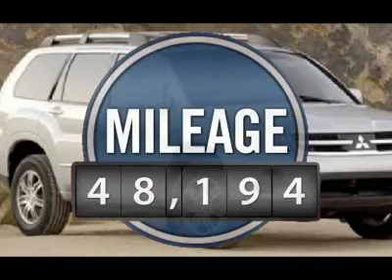2006 MITSUBISHI ENDEAVOR Cherry Hill, NJ 40937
2006 MITSUBISHI ENDEAVOR Cherry Hill, NJ
Stock# 40937
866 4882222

Pick up this Titanium Pearl 2006 Mitsubishi Endeavor, available today. Featuring Automatic transmission, it has 48194 miles. This could be the one you've been searching for.